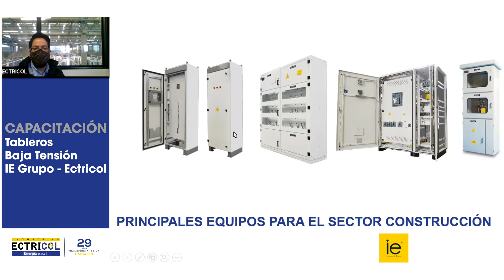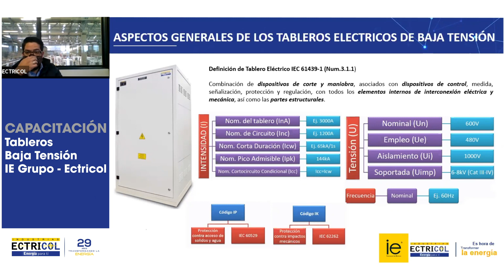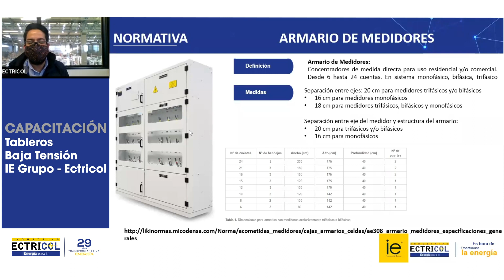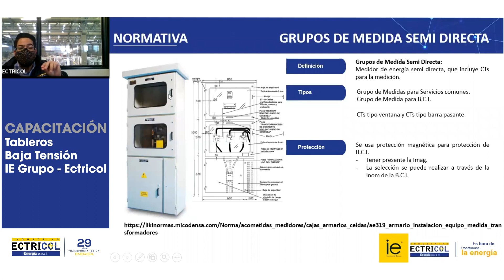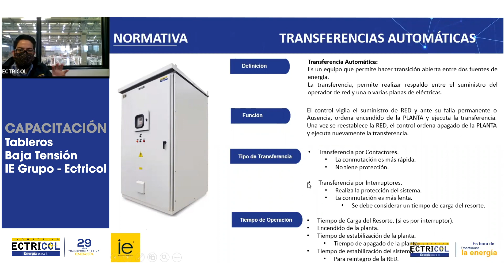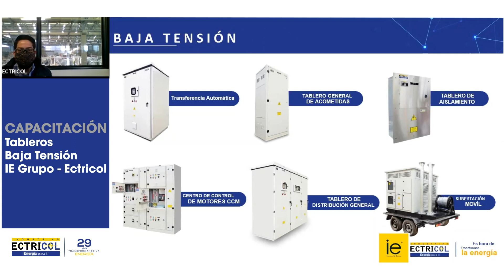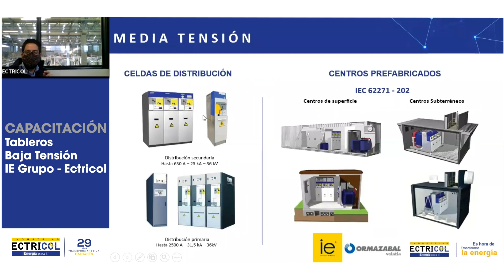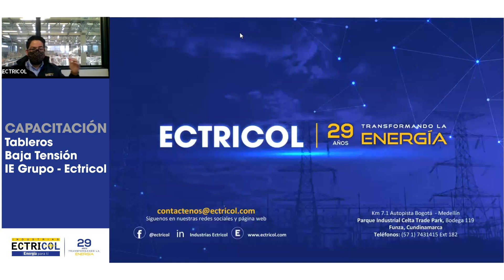✅Webinar Tableros Eléctricos en Baja Tensión - Ectricol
👷👷‍♀️Te invitamos a esta interesante capacitación en la cual profundizamos en los tableros eléctricos de baja tensión enfocados para el sector construcción.

𝗧𝗲𝗺𝗮𝗿𝗶𝗼:
  • Definición de Tableros Eléctricos IEC 61439-1
  • Clasificación de Tableros:
      Tipos de Montajes (Autosoportado) - (Sobrepuesto)
  • Tipos de tableros baja tensión
       - Tablero General de Acometidas
       - Armario de Medidores
       - Grupos de Medida Semi Directa
       - Transferencias Automáticas

¿Tienes algún proyecto? Nosotros somos los indicados para llevarlo a cabo, contáctanos recibirás asesoría personalizada además de darte las mejores garantías e ingeniería para tu próximo proyecto.